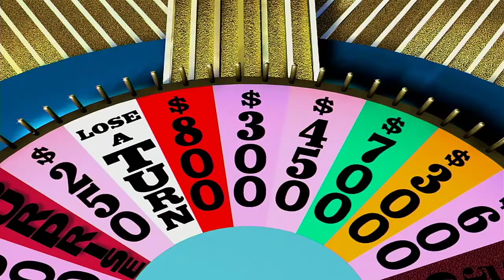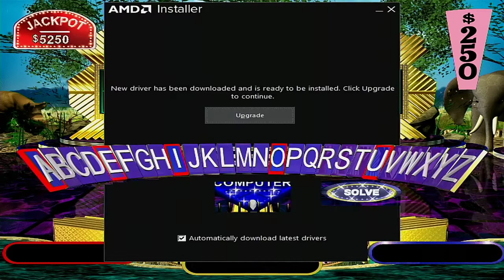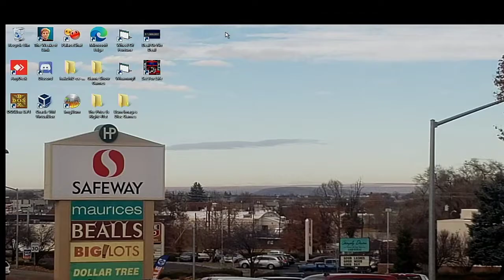Wheel Of Fortune 1998 PC Game 13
It is time for game 13 of Wheel Of Fortune 1998 for the PC in which we are in the lead after the first round puzzle. We hope you like the game run and we will see you in my next game run video soon. :)